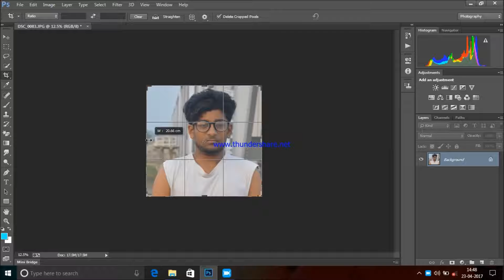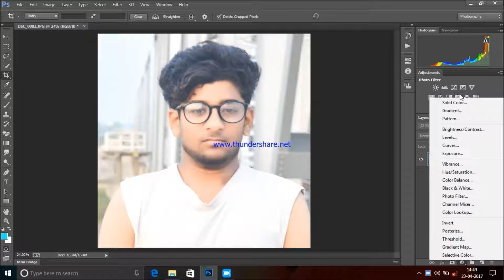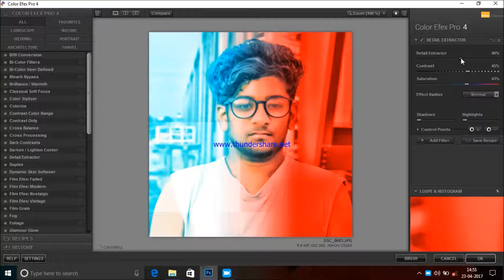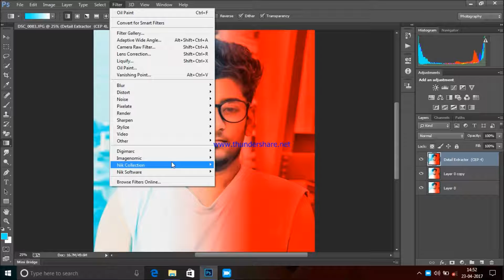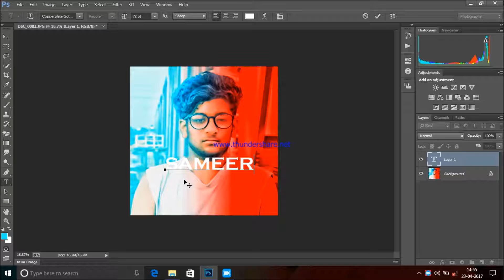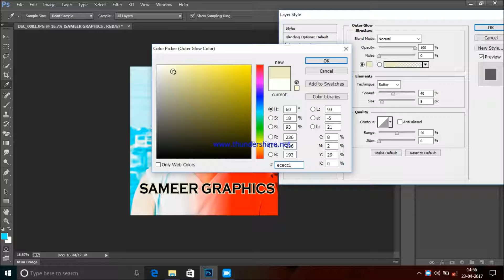Colur Grading In Photoshop || Photoshop Tutorials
Colour Grading In Photoshop Manipulation Tutorials Like Colur Painting  (Awesome)

Photo Editing In All Tricks And Tips In Here